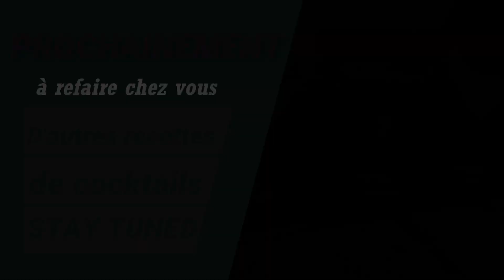🍹 Cocktails de Canapé - BANDE ANNONCE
🍹 Bob e-Bartender présente, avec ce clip de BANDE ANNONCE, ma série
COCKTAILS DE CANAPE ! Des cocktails facile à refaire à la maison pour vos soirées et apéros !
📸 CAMERA by Bob e Bartender